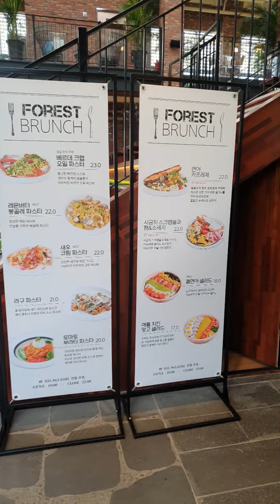일산 포레스트 아웃팅스. forest outings.